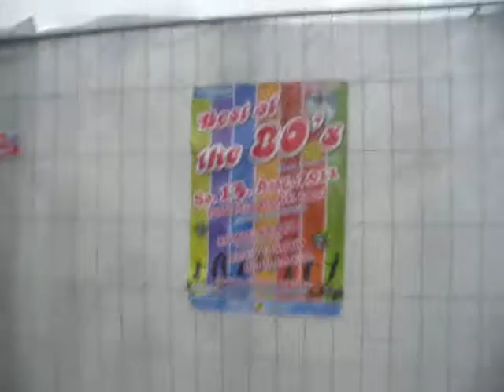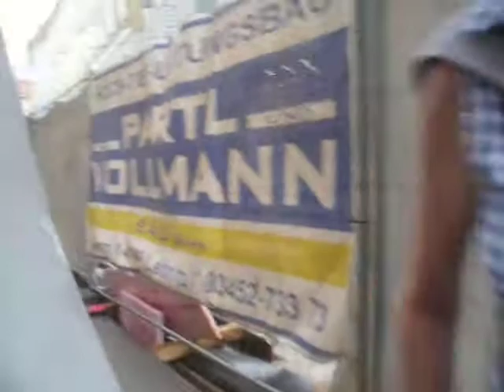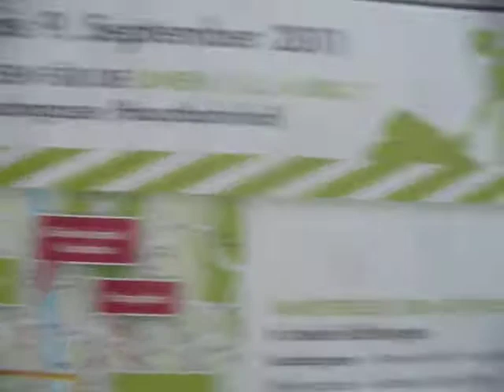Austria: Graz (2/10) 2011-08-08(Mon)1552hrs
墺太利南部の代表的都市グラーツ。